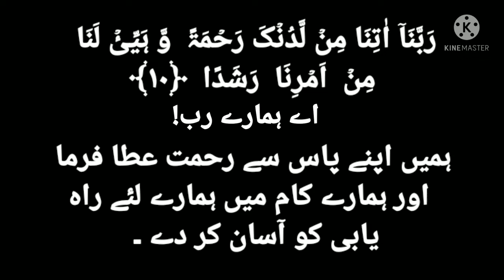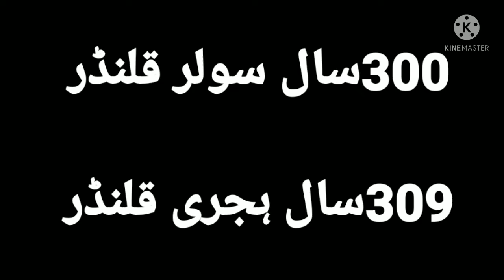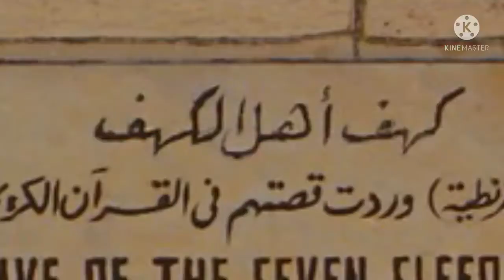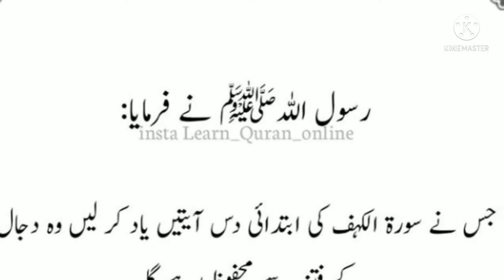Real Story of Ashab-e-kahaf ( تختی والے ) ||seven sleepers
رَبَّنَاۤ اٰتِنَا مِنۡ لَّدُنۡکَ رَحۡمَۃً  وَّ ہَیِّیٔۡ لَنَا مِنۡ  اَمۡرِنَا  رَشَدًا  ﴿۱۰﴾

پروردگار! ہمیں اپنے پاس سے رحمت عطا فرما اور ہمارے کام میں ہمارے لئے راہ یابی کو آسان کر دے ۔

هذا من فضل ربي..